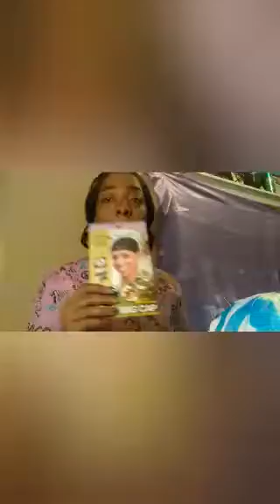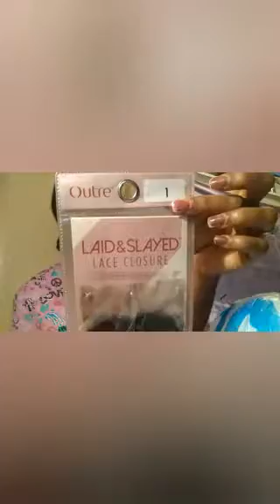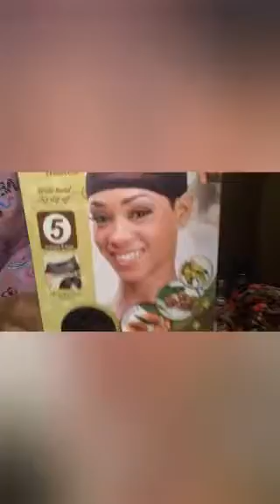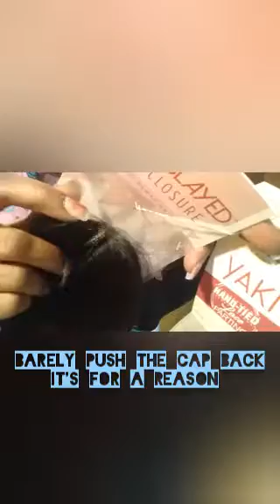Do-It-Yourself Deep Side Part|Blunt Cut Bob Wig Tutorial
CONTACT EMAIL
TOOPRETTISHOW @yahoo.com

$tooprettishow

I PRAY THIS CHANNEL BLESSES YOU.
PROMOTING HEALING.
GETTING CLOSER TO GOD.
 READING THE HOLY BIBLE.
THE SOLUTION TO ALL OUR PROBLEMS ARE JUST A PRAYER AWAY!
HAVE FAITH.

ALL YOU NEED IS LOVE. WATCH as I achieve this look I imagined in my head.
It was definitely the way I pictured it.
Picture Perfect.
Must see!

Materials user-friendly
2 packs Outre human hair
1 laid lace closure  (also by Outre)
This hair is sooo soft and silky!